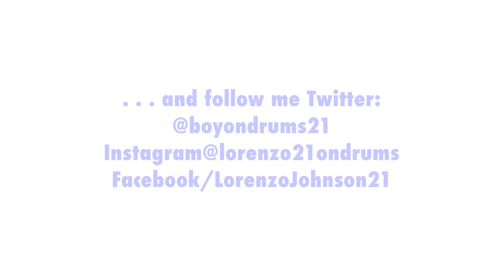John Mayer No Such Thing (Drum Cover) - Lorenzo Johnson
Here is a video I really enjoyed playing. I'm doing something different than what I'm use to. Excuse the mistakes, I was on a time limit so I had to do it in one take!